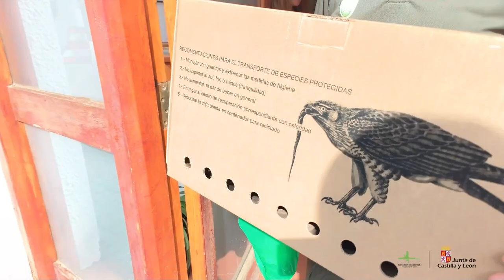4ª Parte - Y el Milano volvió a la Naturaleza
...ya con los Agentes Medioambientales en el CRAS, se le trasladó hasta uno de los vehículos y comenzó el transporte a la zona de suelta. Cuando se llegó al punto determinado, los Agentes pusieron la caja, en la que se le transportó, en la zona más adecuada para el vuelo y ¡voló!.

Esta buena noticia ha sido posible gracias al trabajo en equipo por parte de los Agentes Medioambientales de la @jcyl y nuestro equipo del CRAS.
¡¡¡Gran trabajo!!!👏👏👏👏